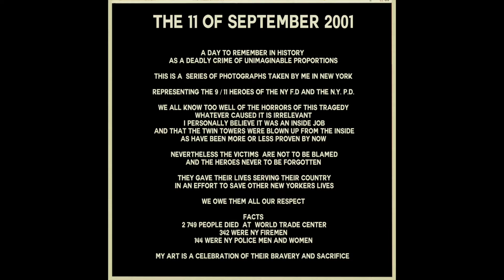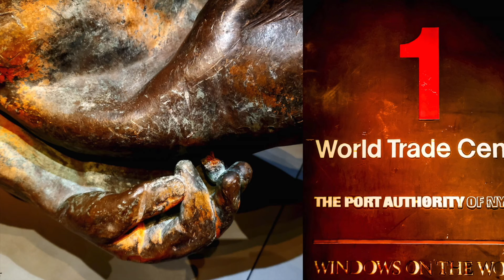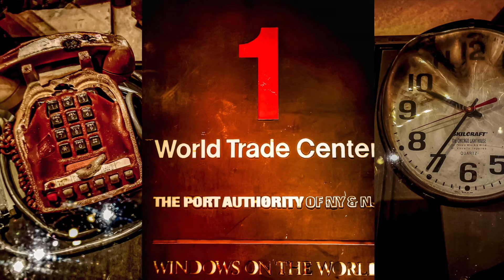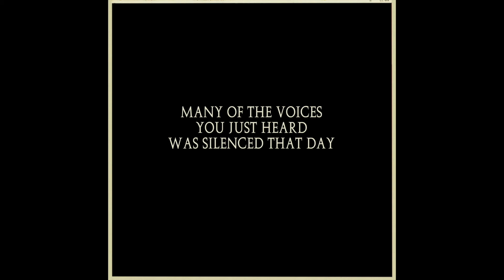9 /11 related Photography by Thomas Dellert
This is a  series of photographs taken by me in NY representing the 9/11 Heroes of the NY FD and the NYPD. We all know too well of the horrors of this tragedy. Whatever caused it is irrelevant. I personally believe it was partly an inside job and that the twin towers were  also blown up from the inside as have been more or less proven by now. Nevertheless the victims  are not to be blamed and the Heroes never to be forgotten. They gave their lives serving their country in an effort to save other New Yorkers lives. We owe them all our respect.
Facts: 2.749 people died  at  World Trade Center. 342 were NY-Firemen, 144 were NY Police men and women.
 My photography in triptychs  are a celebration of their bravery and sacrifice.
Thomas Dellert